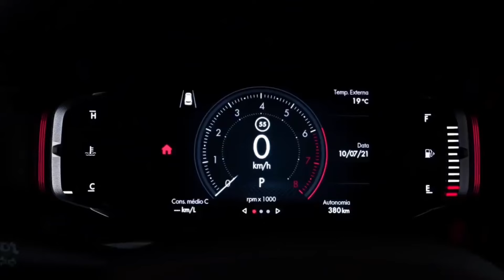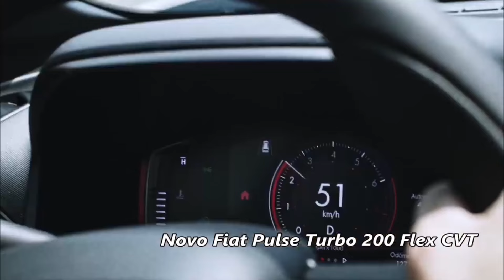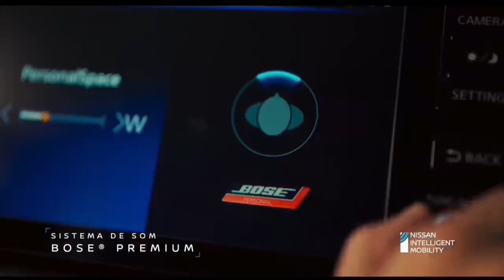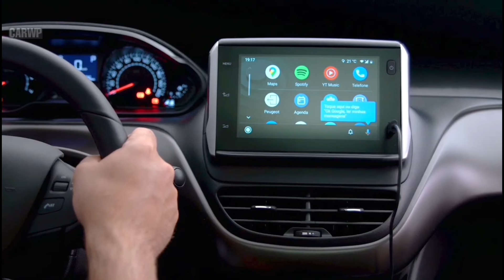ATENÇÃO! VEJA A LISTA COM OS 3 SUVS MAIS BARATOS PARA PCD EM 2024!